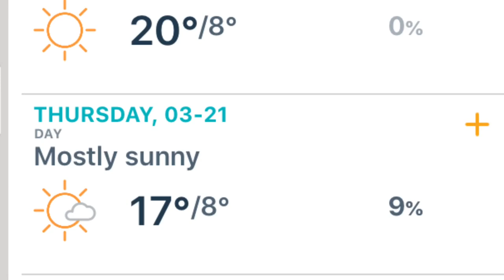Spring has sprung - skoolie life - Vancouver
I noticed cherry blossoms - Spring has sprung - skoolie life - Vancouver

Announcing a group for organizing Pacific North West Nomads Boondocking and camping experiences.

PNW Nomads - proposed group boondocking, camping adventure.

If  you enjoy my videos, get value from them, appreciate the time that I put into them and you are able, how about invest back into the channel? My videos on youtube will always be free.

Other LINKS

Music in my videos supplied bynomati